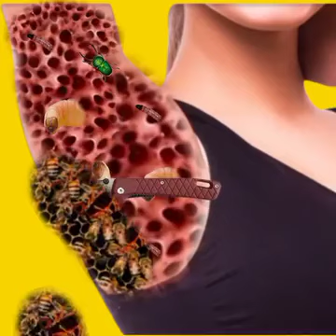shorts gaming funny viral viralvideo shortvideo games shorts